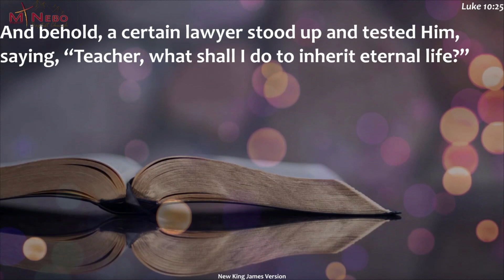Rev. Richard Green 2023 06 11 11 41 16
Mt Nebo Baptist Church Marshall VA Education Ministry
 Guest Rev. Richard Green